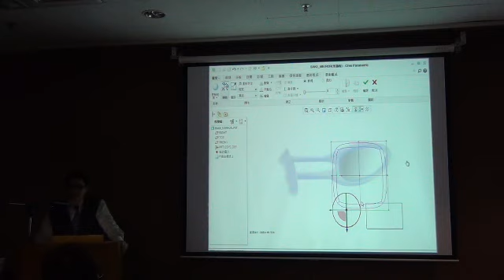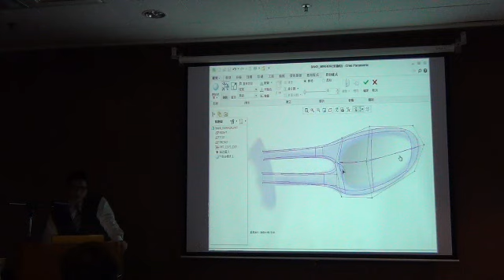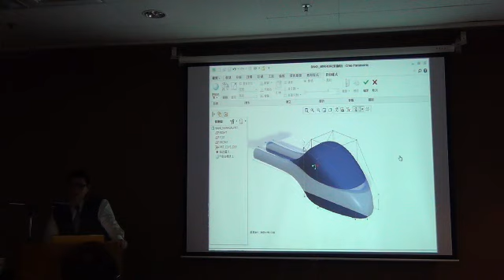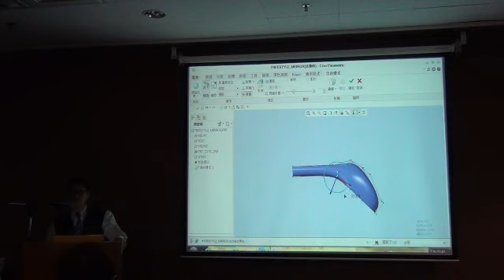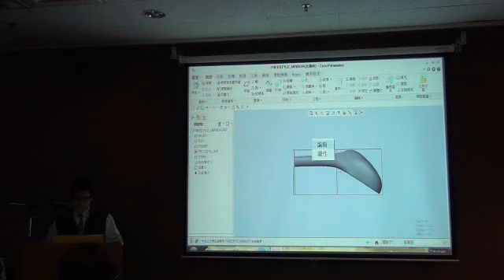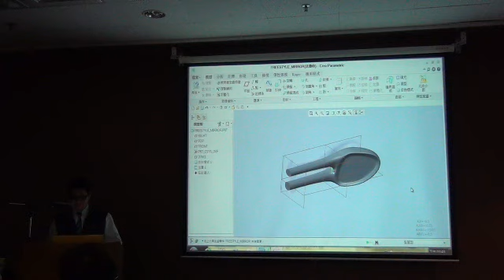PTC Creo Parametric -Creo freestyle Live Show.wmv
20120316 嘉航科技 Creo 直覺式創意設計研討會現場實錄
在建立3D模型階段，Creo Free Style以網格化的方式可直接繪圖，快速勾勒複雜造型